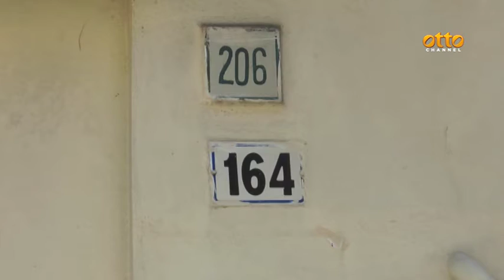Anziana uccisa in casa a Salerno, il mistero resta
La sorella è stata trasferita nel reparto di Neurochirurgia